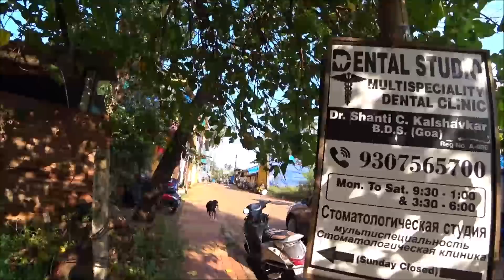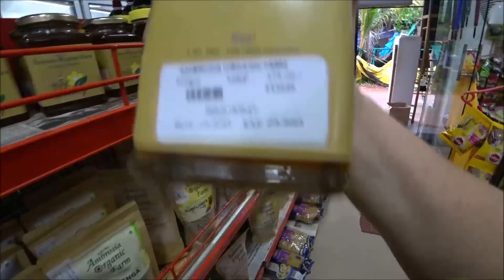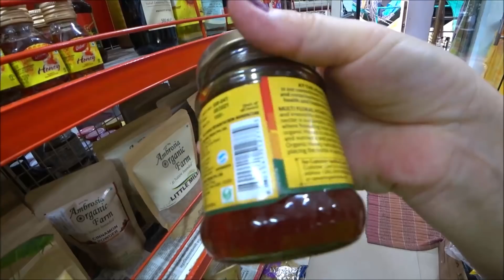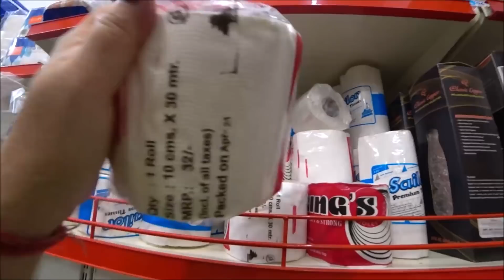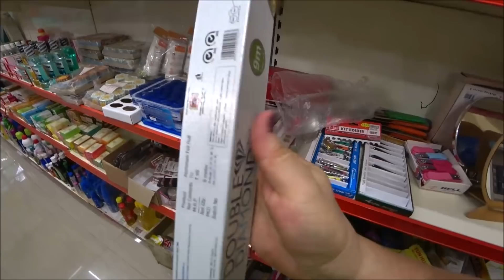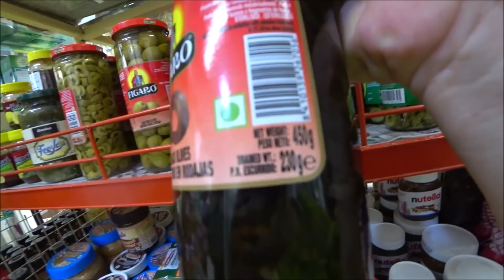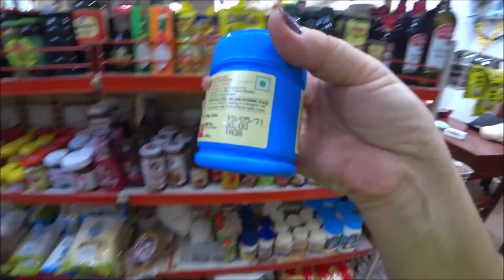38. Шопинг без мужа в Арамболе. Еле донесла покупки. Когда мы начнем готовить дома? Гоа ноябрь 2021.